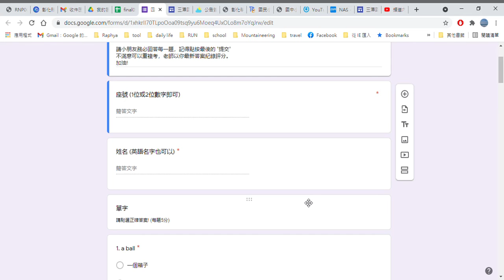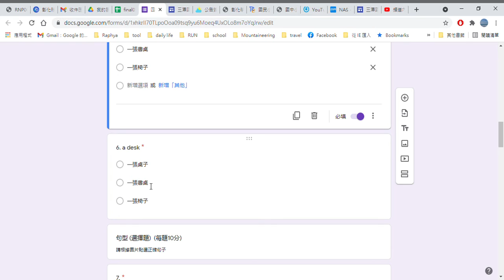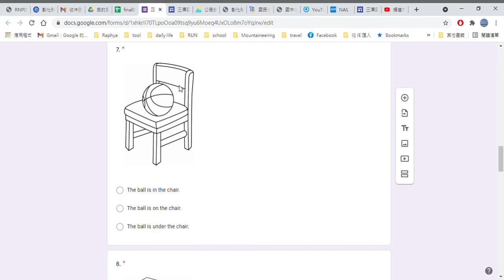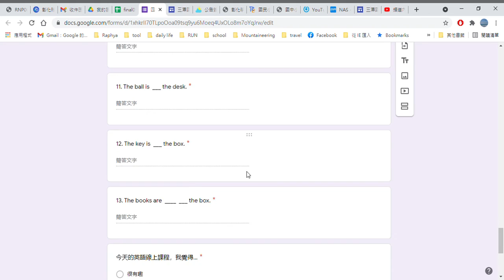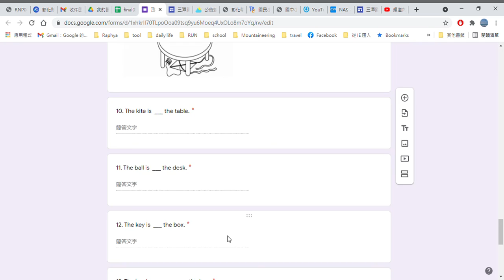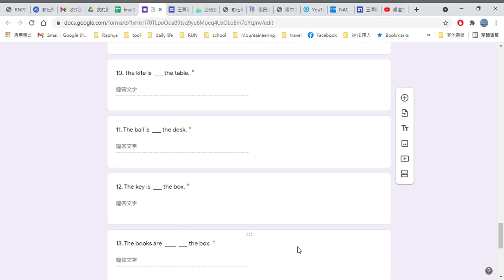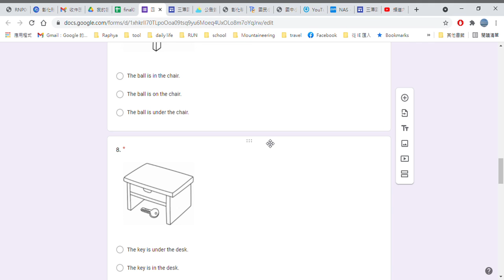G4 05 31 小考檢討